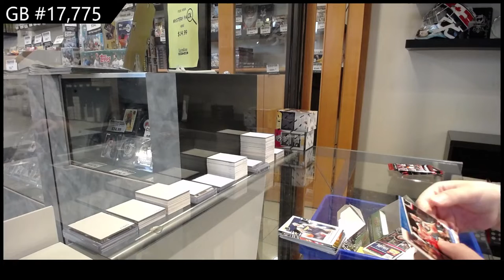20-21 Panini Mosaic, Select & Chronicles Basketball 3 Box Blaster Break - C&C GB #17,775